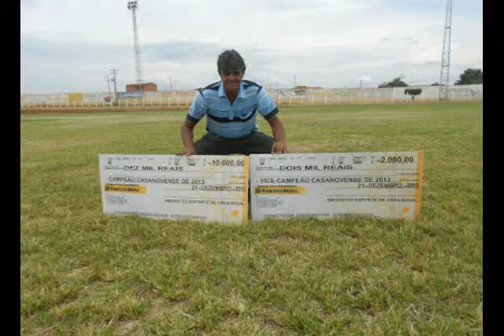Estadio: Anastácio António de Castro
Localização: Casa Nova
Capacidade: 1500
Mandante : sel. de casa nova
Competição: intermunicipal & municipal

*infelizmente não conseguimos atribuir o hino da cidade ao vídeo